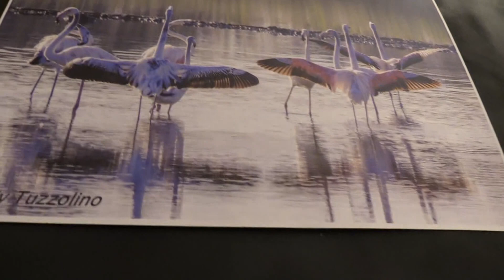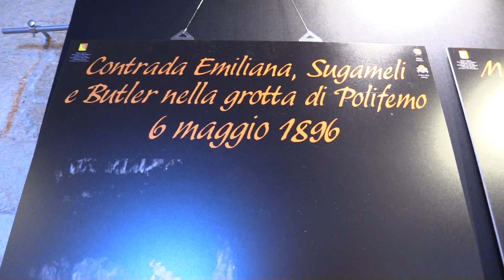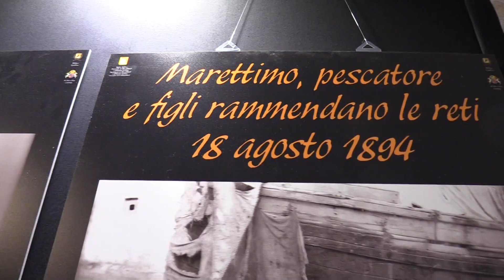SERV MOSTRA FENICOTTERI A TORRE DI LIGNY